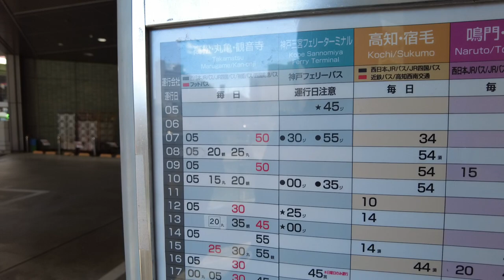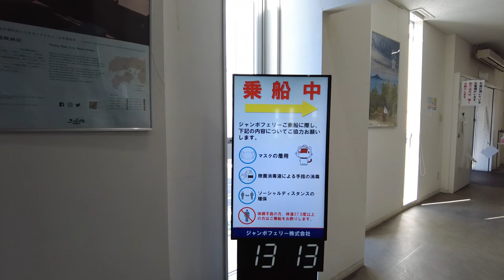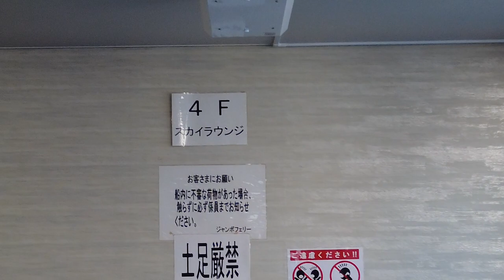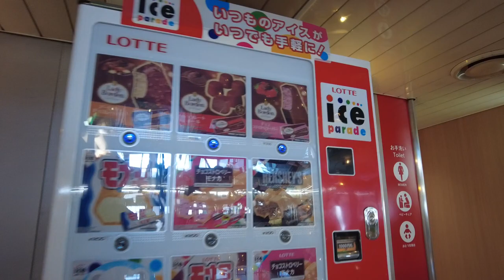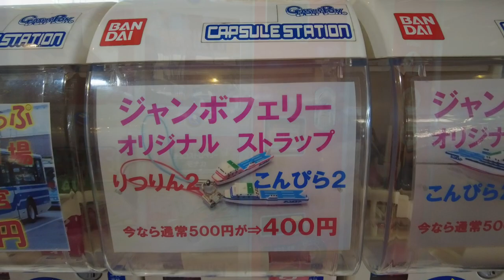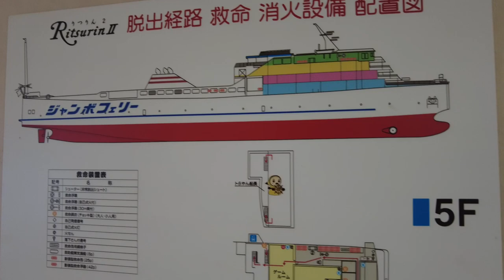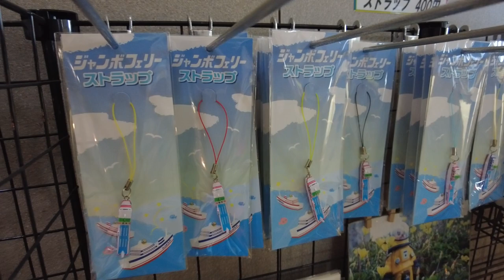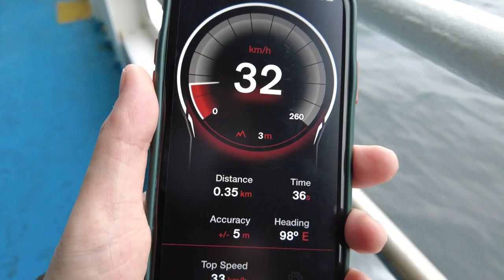【たった1,890円で瀬戸内海の豪華クルーズ】ジャンボフェリー「りつりん２」で神戸から明石大橋をくぐって小豆島＆高松へ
今回、ジャンボフェリーに乗って神戸から高松へ移動しました。途中、明石海峡大橋の下をくぐる光景は本当に迫力があります。
ネット予約をすれば、最も安い旅客料金で1,890円で乗船可能で、バスや鉄道に比べ、半額以下の料金で高松へ移動することができます。
また途中の小豆島の風景は本当に美しく、夕焼けの瀬戸内海は一見の価値があります。港と最寄り駅間の移動はシャトルバスもあり、動画内ではそちらも紹介しています。
「りつりん２」と同型船の「こんぴら２」は、2022年末に引退しましたが、その後継船である「あおい」とも、途中のすれ違いをカメラに収めることができました。
とにかくすばらしい光景が船上から楽しめますので、ぜひ一度乗船いただければと思います。